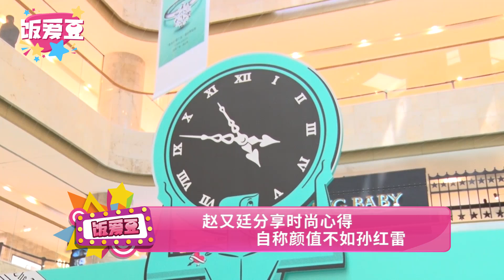赵又廷分享时尚心得 自称颜值不如孙红雷